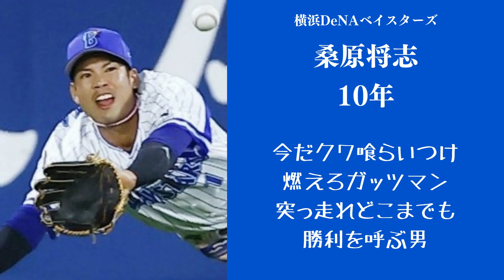球団別 現役最長在籍野手 応援歌メドレー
2021年シーズンオフ時点